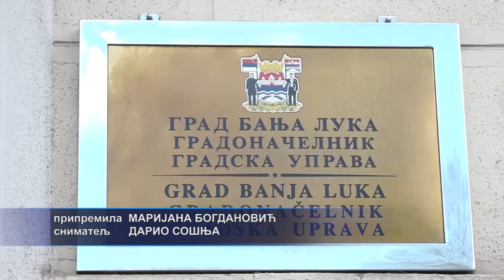Stanivuković: Isplatićemo naknadu; Đajić: Sve porodilje da dobiju naknadu 06.12.2021.